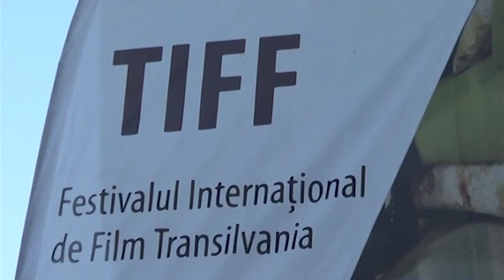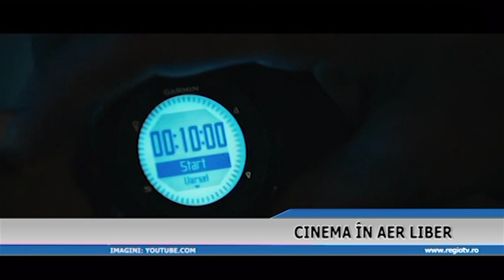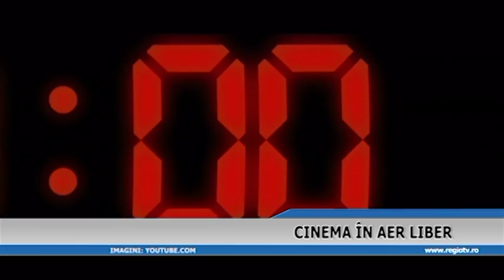CINEMA IN AER LIBER